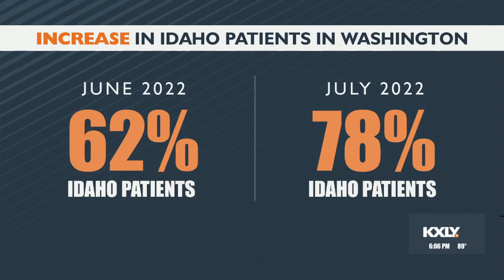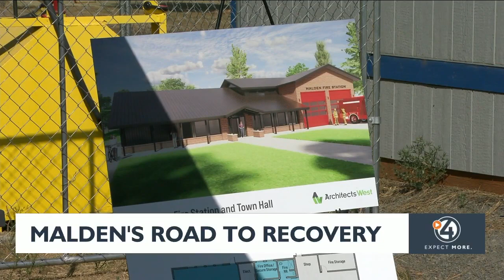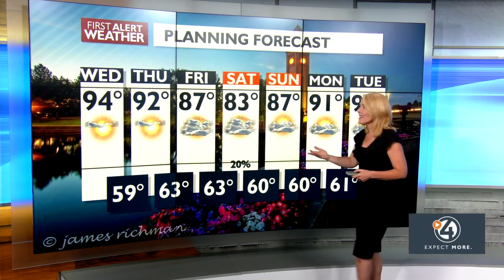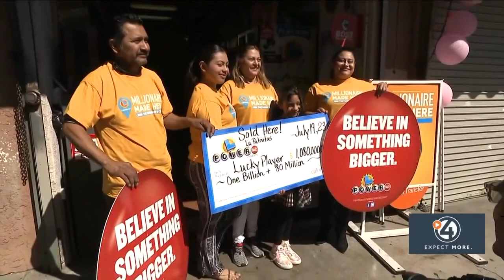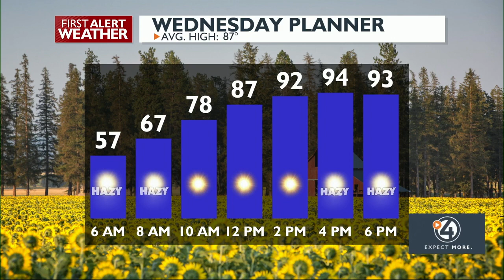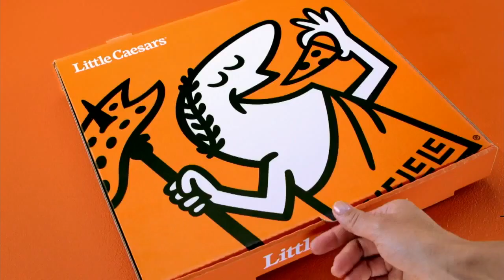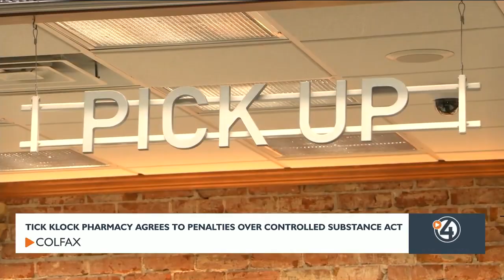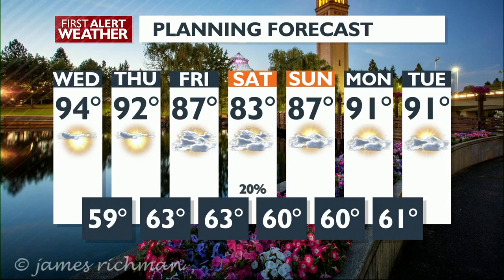WATCH: 4 News Now at 6 p.m. August 1, 2023